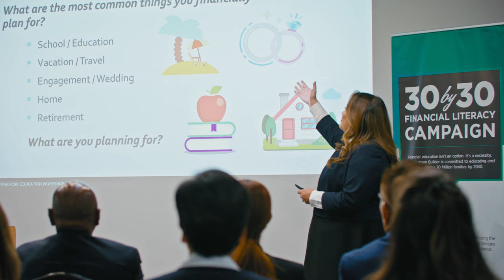An introduction to World Financial Group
For more than 20 years, World Financial Group (WFG), a Transamerica company, has helped countless individuals and families find financial security through life insurance, retirement and wealth-building strategies. Here, meet some of the people behind WFG's mission and hear what motivates them.

Transamerica is Aegon's main US business.